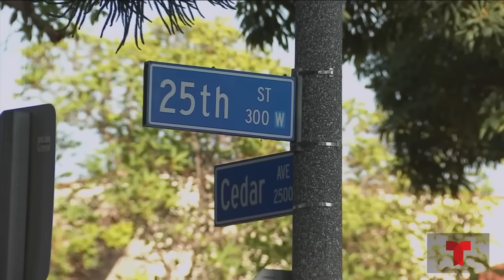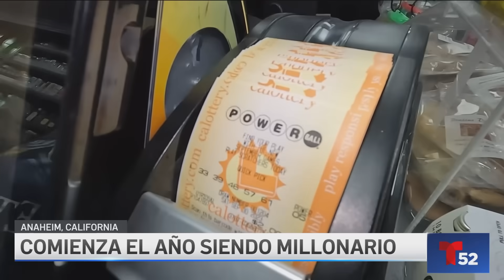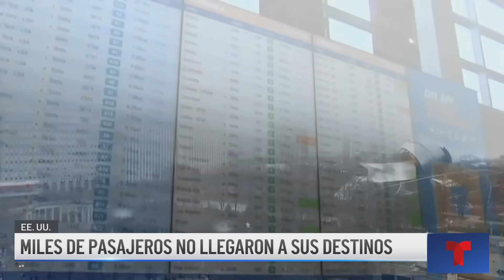Noticiero Digital Telemundo 52: 26 de diciembre de 2023.